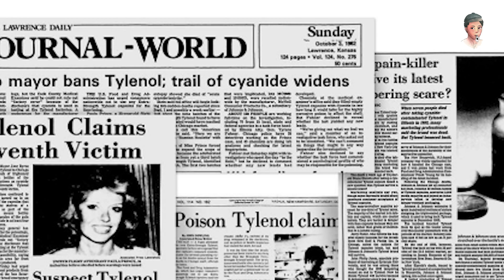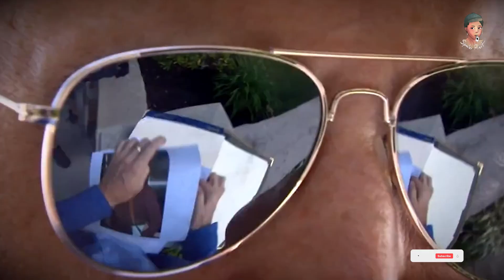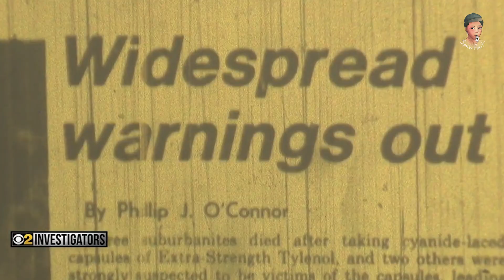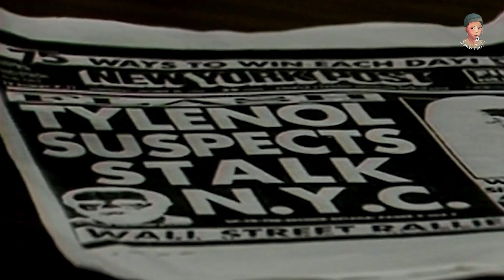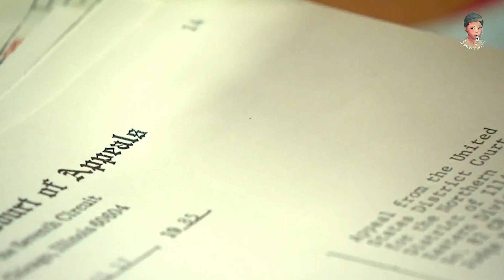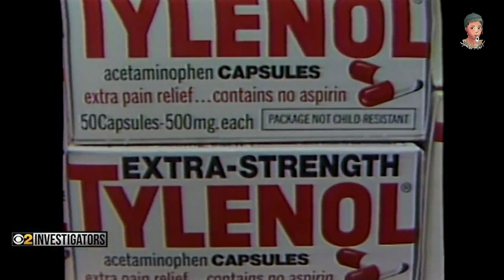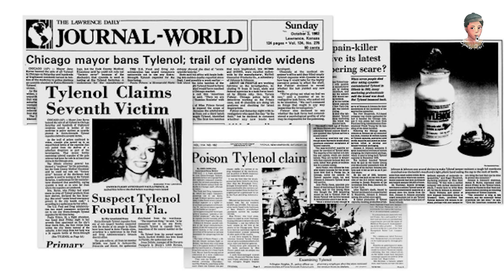เมื่อยาสามันประจำบ้าน กลายเป็นยาพิษคร่าชีวิตผู้คน | เรื่องเล่ารอบโลก EP1